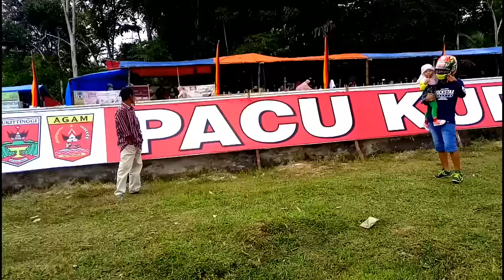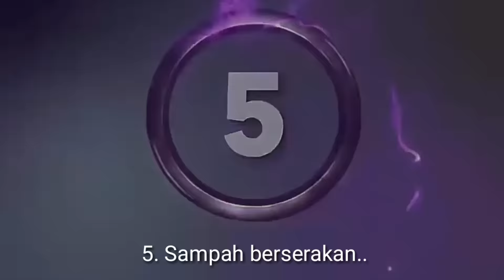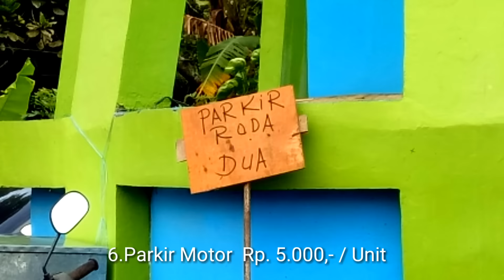7 Fakta Unik Wisata Derby Pacuan kuda bukittinggi.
Wisata Pacuan kuda bukittinggi 31 desember 2017
ini adalah 7 fakta menarik versi ATY seputaran Wisata pacuan Kuda bukit ambacang bukittinggi / 30-31 Desember 2017
Yok di simak... biar gak gagal paham.. 😄🙏